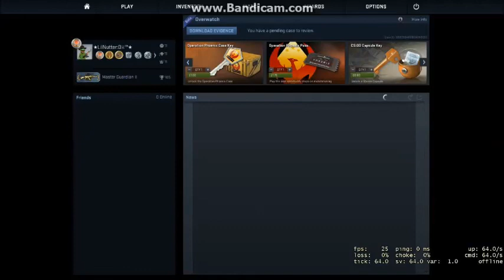Counter Strike: Global Offensive: CLOSE WIN!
A competitive game on Dust II with a couple of friends on Counter Strike: Global Offensive :D